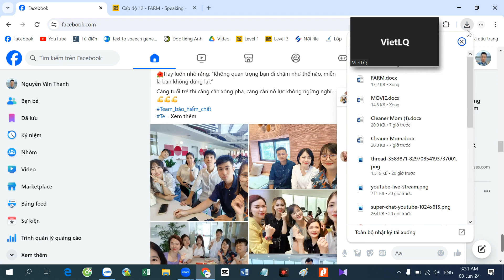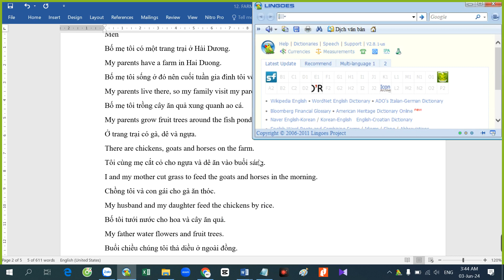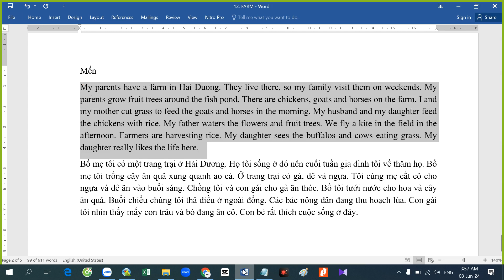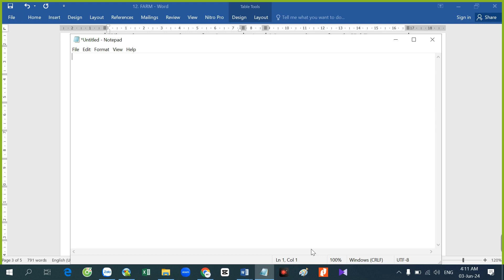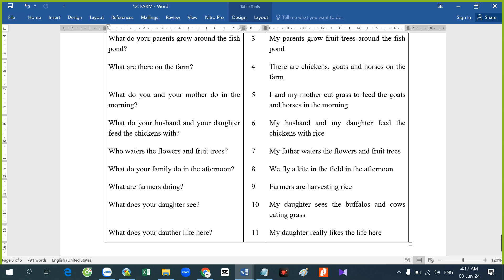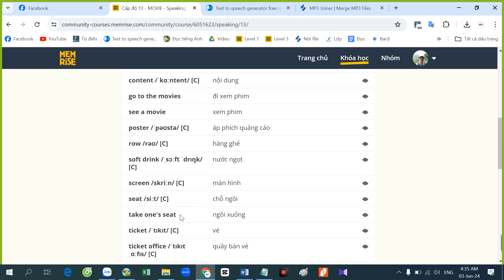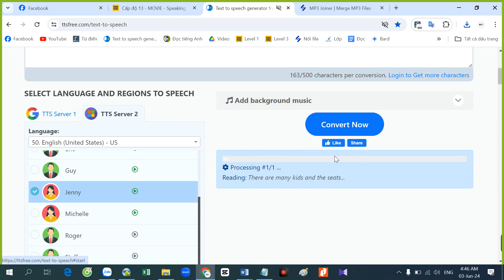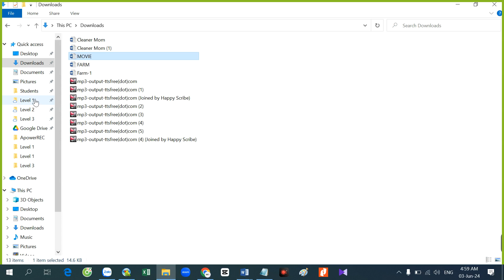PHẦN 2: NGHE NÓI - Farm